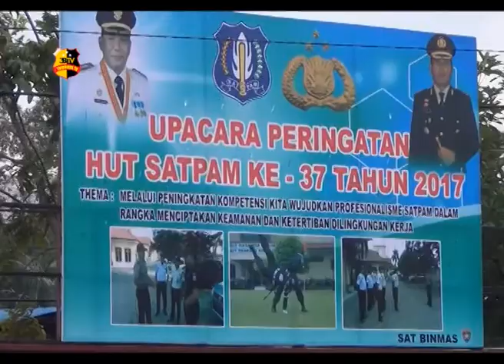POLRES DELISERDANG GELAR HUT SATPAM KE-37